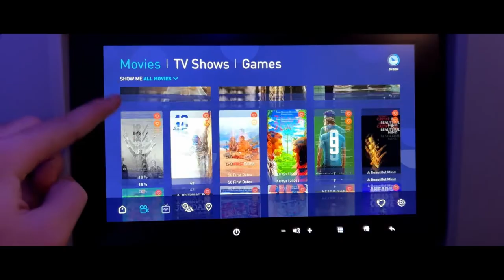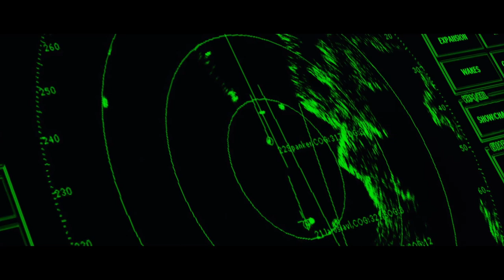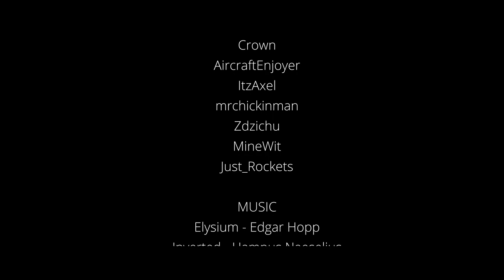Fallout (A Roblox Plane Crash Movie)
Fishy is invited to a convention in New York and has to fly over there on Jetblue Flight 132, until he's never alerted that his flight is having problems.

Software Stuff:
Recording: OBS Studio
Video Editing: Davinci Resolve 17
Thumbnail Editing: Pixlr E